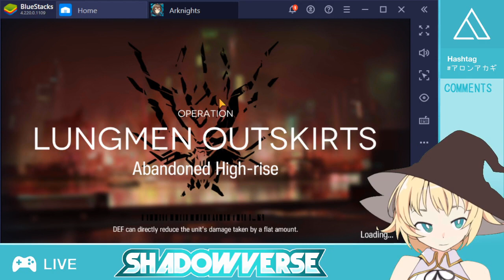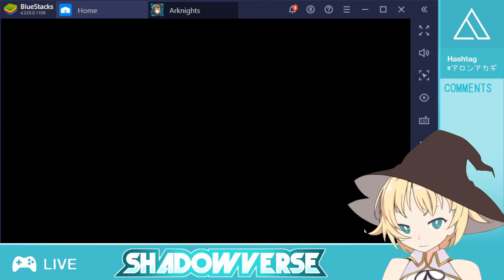Contingency Contract Training Ground "All stage clear Lv.7!" Let's Play [Arknights]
I do mostly do Shadowverse, Genshin Impact, and some other mobile games.

CC is back and I really enjoy all of the stages, sadly I didn't get Bagpipe!

-Shadowverse-
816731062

-Genshin Impact-
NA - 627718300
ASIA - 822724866